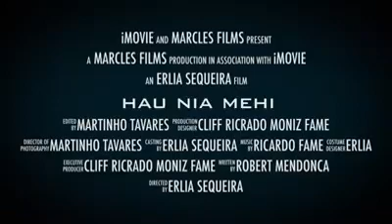Timor Leste Film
Hau Nia Mehi